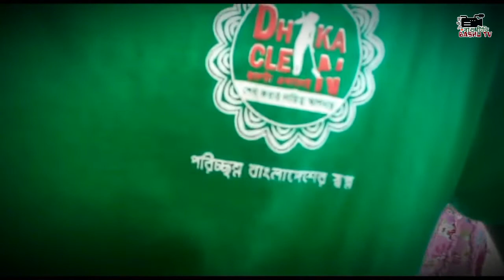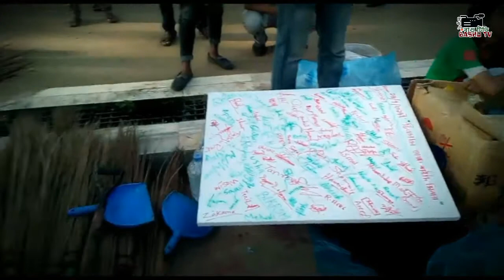বিডি ক্লিনের সাথে ১ দিন I A Day with BD CLEAN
১৪ জুলাই ২০১৭ তারিখে ঢাকাস্থ টিএসসি থেকে শহিদ মিনার অবধি বিডি ক্লিনের কর্মশালার  পরিষ্কারাভিযানে সাথী হয়েছিলো বাশু। ''পরিচ্ছন্নতা শুরু হোক আমার থেকে'' এই শ্লোগানে আমরাও একাত্ম হয়েছিলাম পরিষ্কারাভিযানে।

"বিডি ক্লিন : পরিচ্ছন্ন বাংলাদেশের স্বপ্ন"

নাম: পরিচ্ছন্ন ও জীবাণুমুক্ত বাংলাদেশ গড়ার লক্ষ্যে অবিরাম কর্মরত স্বেচ্ছাসেবী সচেতন নাগরিকের প্লাটফর্ম এর নাম বিডি ক্লিন।

ভিত্তি: স্বেচ্ছাসেবী ও অরাজনৈতিক।

শ্লোগান: "পরিচ্ছন্নতা শুরু হোক আমার থেকে"

প্রতিষ্ঠাকাল ও সদস্য সংখ্যা: ৩ জুন, ২০১৬ সালে প্রতিষ্ঠিত এই প্লাটফর্মে বর্তমানে (২৫ আগস্ট, ২০১৭ পর্যন্ত) প্রায় ৬,০০০ স্বেচ্ছাসেবী সদস্য বিডি ক্লিন এর লক্ষ্য অর্জনে অবিরাম কর্মরত।

লক্ষ্য অর্জনে প্রস্তাবিত সময়কাল: বিভাগীয় পর্যায়: ২০১৬-১৭। জেলা পর্যায়: ২০১৭-১৮। উপজেলা পর্যায় ২০১৮-১৯। গ্রাম পর্যায়: ২০১৯-২০।

লক্ষ্য: যত্রতত্র ময়লা-আবর্জনা ছুড়ে ফেলার মানসিকতা বা অভ্যাস পরিবর্তনের জন্য ডাস্টবিন ব্যবহারের জনসচেতনতা বৃদ্ধির মাধ্যমে পরিচ্ছন্ন ও জীবাণুমুক্ত বাংলাদেশ গড়ে তোলাই বিডি ক্লিন এর মূল লক্ষ্য।

উদ্দেশ্য: বহির্বিশ্বের কাছে বাংলাদেশকে অন্যতম পরিচ্ছন্ন রাষ্ট্রের মর্যাদা স্থাপন সহ বাংলাদেশের প্রতিটি নাগরিককে বিশ্বব্যাপী আদর্শবান সুনাগরিকের উদাহরণ প্রতিষ্ঠা করাই বিডি ক্লিন এর প্রধানতম উদ্দেশ্য।
আরো দেখুনঃ

ফেসবুকে যুক্ত থাকুনঃ